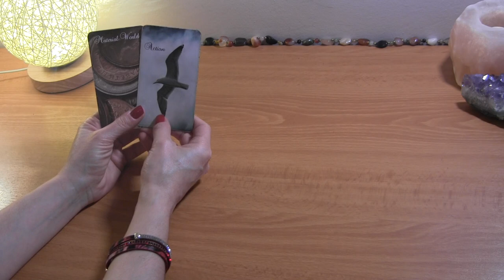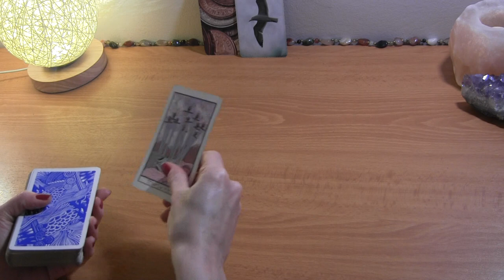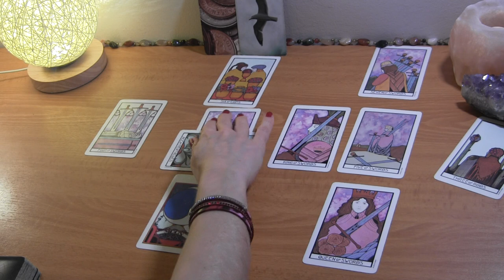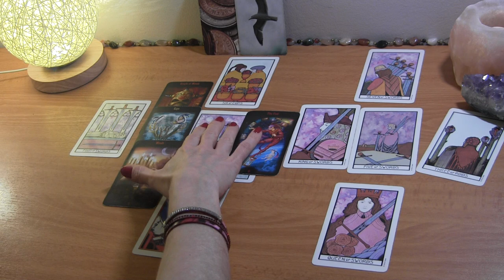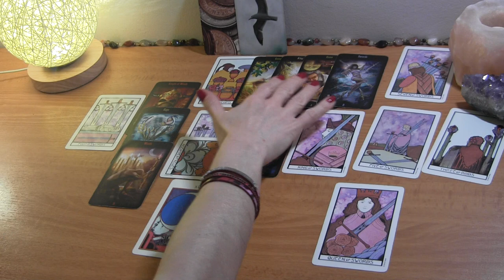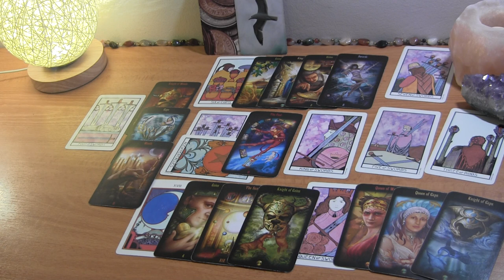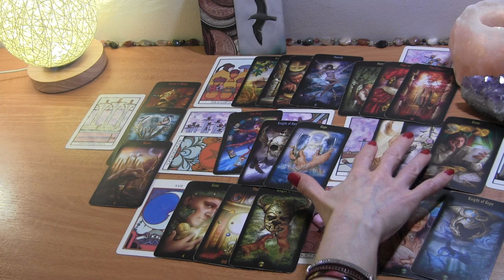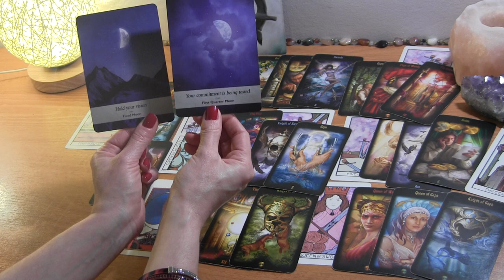TAURUS JUNE 2021: Finally, Some Action! Trust Will Follow ❤️ Love Reading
Taurus June 2021 Tarot Love Reading

PERSONAL TAROT READING OPTIONS:
1.  BASIC LOVE READING ~30min $50
2.  EXTENDED LOVE READING ~45min $65
3. MINI-READING ~20min $35

  1. Reading option
  2. Your and your partner's first names, DOBs  and current countries (if known)
  3. Brief description of situation (includind if there is a 3rd party element to look into)
  4. Photos optional